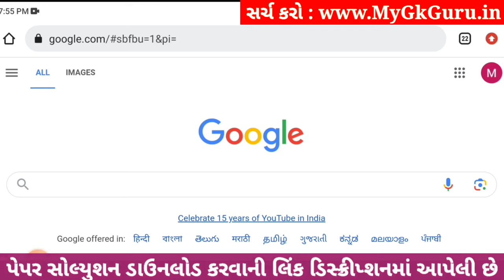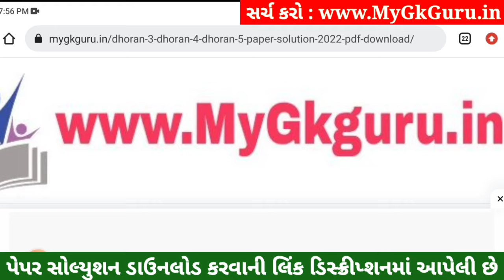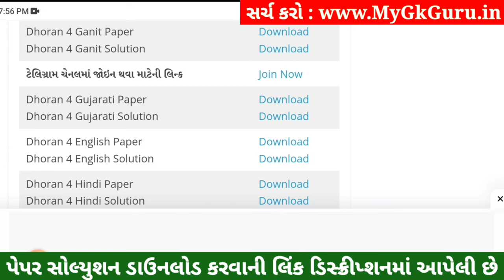Dhoran 4 Ganit Paper Solution 2023 STD 4, Std 4 Maths Paper Solution 2023 40 Marks, 27 October 2023